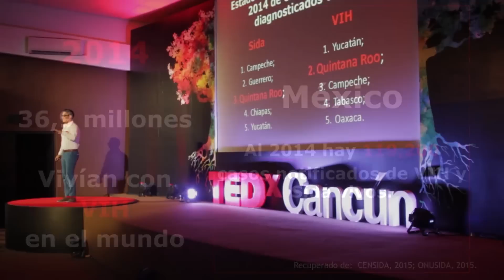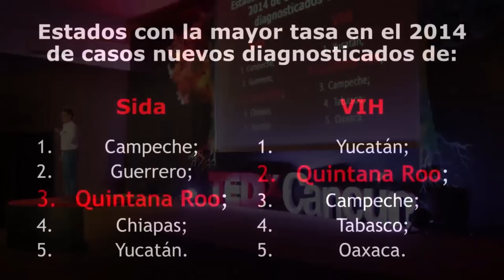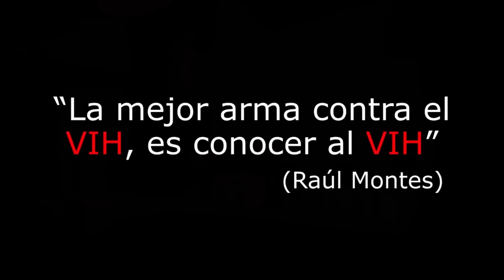Bienvenidos a mi VIHda | Manuel Centella | TEDxCancún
Conoce la historia de Manuel Centella, un valiente joven que a sus 26 años que promueve romper los prejuicios, la desinformación y la discriminación hacia las personas que viven con VIH.

Manuel es un joven estudiante de la Licenciatura en Educación, que desde 2010 convive con el VIH, condición que lo ha llevado a experimentar y comprender lo complicado que es aún que la sociedad reconozca a una persona con VIH como un ser funcional en todos los aspectos. Manuel sostiene la firme convicción de que la información es el arma más poderosa a favor de la inclusión.